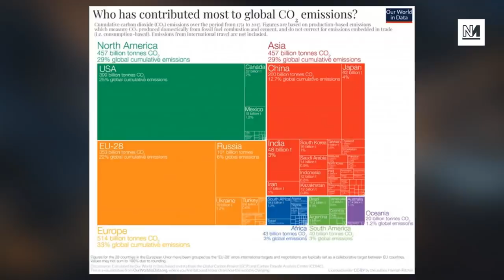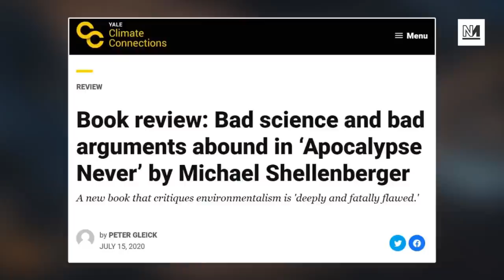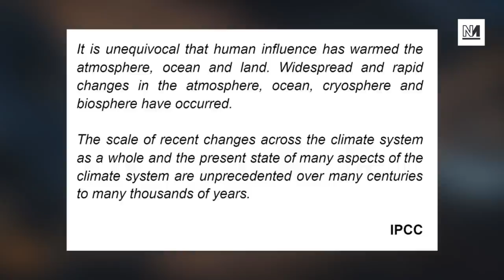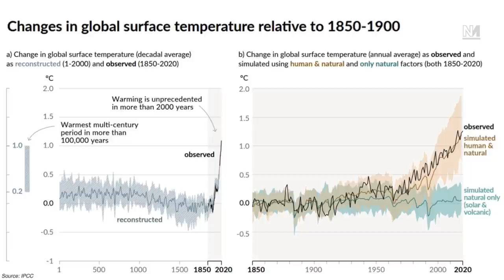Ash Sarkar DESTROYS Climate Denier On Jeremy Vine